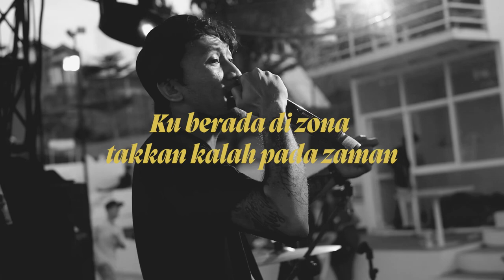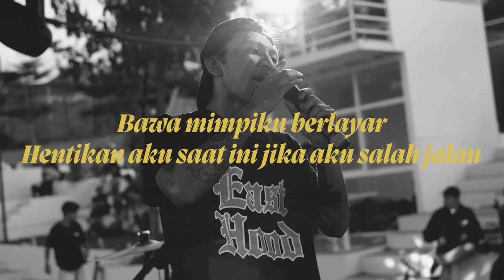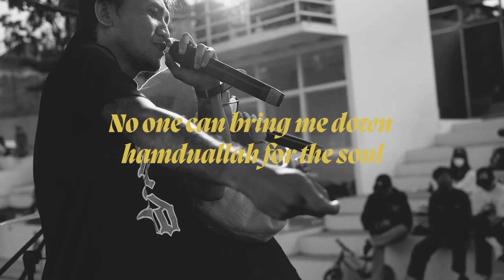Void - S.X.M (Official Lyric Video)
Official Lyric Video of Void's "S.X.M"

"no one can bring me down hamduallah for the soul,spiritual journey on ma way and now u know."

Track kolaborasi dengan remon dalam bentuk
visual as soon as possible.
but first, enjoy this track!
Damai!

Performed by Void.

Written by Void.

Produced by Void.

Mixed & Mastered Nuby with the noise.

Recorded at Pleasure Noise Studio.

Visual by Billy Was Blue.
Thanks to:
Allah SWT.
Pleasure Noise crew.
Remon yawww.
Connect with Void:
For any inquiries please email to:
Official Lyric Video by Void performing S.X.M ©️ 2023 Pleasure Noise.